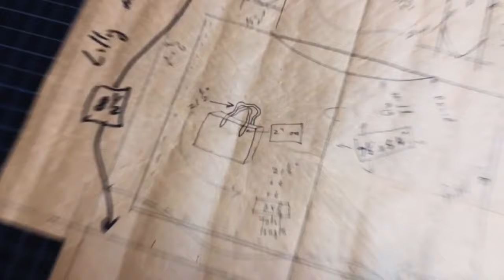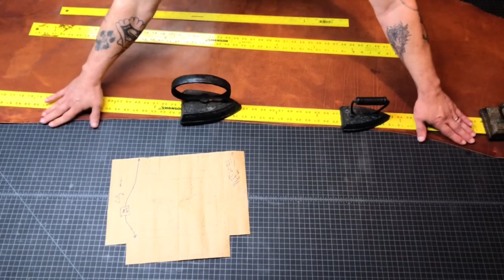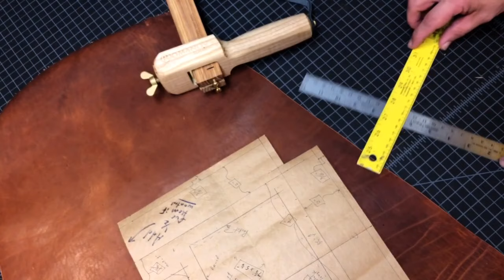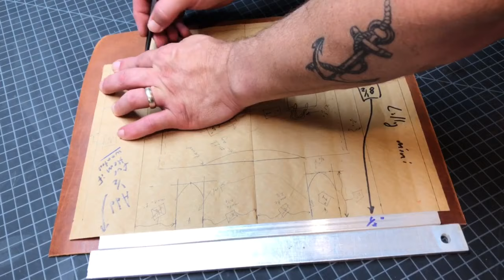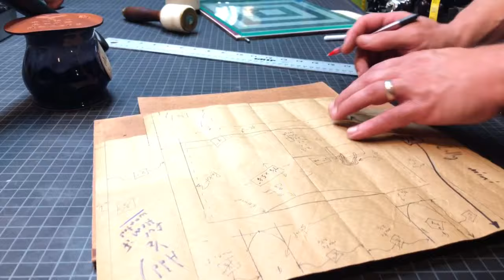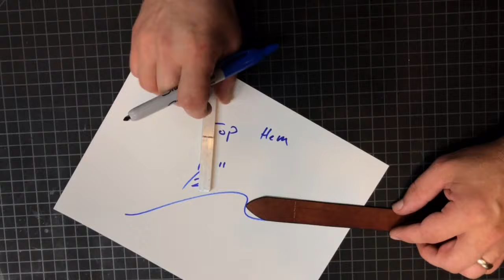Making a Leather Tote! - The Mini Lilly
Making a Mini Lilly tote, start to finish.